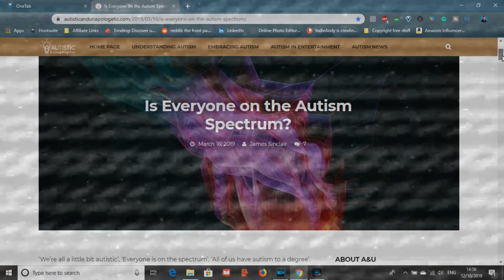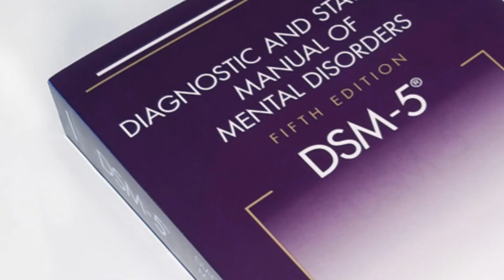Is Everyone On The Autism Spectrum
Isn't everyone on the autism spectrum? Ain't we all abit autistic? Hi indie people, in today's video, I'm looking into the phrase people sometimes used when talking about autism. If people identify with an autism trait, some people feel the say we are all on the autism spectrum.  But how true is this statement?

👉 Are you new to the channel?

📢 If you like this video help others enjoy it by adding captions in your native language

Could everyone be on the autistic spectrum? I personally think not because to be diagnosed with an autism spectrum condition, they would need to have some forms of difficulty in all of the main areas of autism. These areas included social communication, repetitive behaviours etc. So my advice is if you identify with any traits then go to your GP or medical professional to discuss it further.

However, if everyone was on the spectrum, why would we need autistic advocates for example?  I feel that being on the autism spectrum is more than just a list of autism symptoms or traits. It is about how those traits impact on the person.

But this doesn't mean that you can't try to relate to autistic people though. Instead of trying to compare or saying we are all the same, maybe say "I can relate, I can understand or I've been through something similar".
🔊Intro & Outro song: Golden (YouTube Music Library)

🔊Other music: Wednesday - Mt Drei
*ABOUT ME*
Videos on autism from the perspective of an autistic adult. Sharing my autism experiences to help other autistic people and autism families to improve understanding of autism.

Hello indie people, I'm Andy and I have Autism Spectrum Disorder (ASD). I make videos on autism from the perspective of an autistic adult. Sharing my autism experiences to help other autistic people and autism families to improve understanding of autism.

This channel is focused on raising autism awareness & acceptance of autism. To try and change attitudes towards autism, to educate people about autism for those who are new to the autism world.

***New Videos Weekly: Tues & Fri***

So if you are on the spectrum, know someone with autism or are working professionally in the autism field and want to learn more about autistic people then consider subscribing and turning on the notification bell to see all future videos.